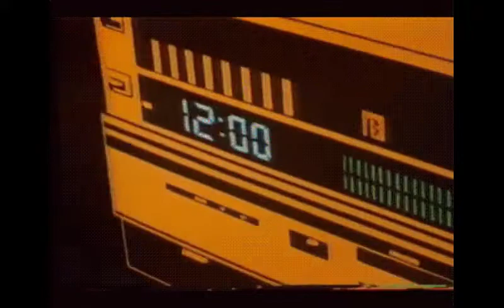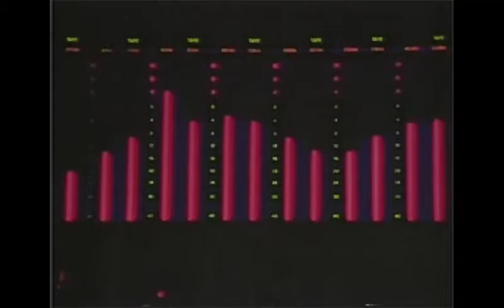Velvet Joy - 1999